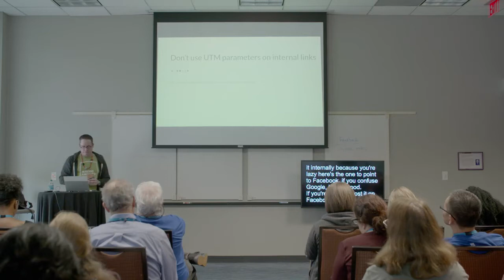Mickey Mellen: What Google’s Latest Changes Mean for Your Site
While talks from Bobby and Jenny this year will help get you up to speed with some of the core aspects of SEO, Google makes subtle changes to their constantly. This talk will rapidly cover many of the changes that Google has made in the past year.